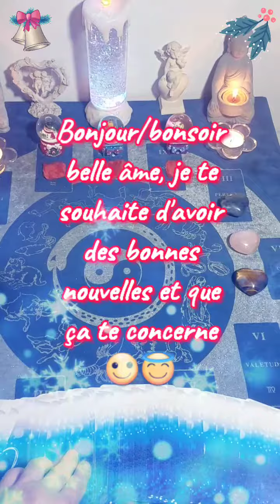🔮🎅 Énergies à venir. 🎅🔮